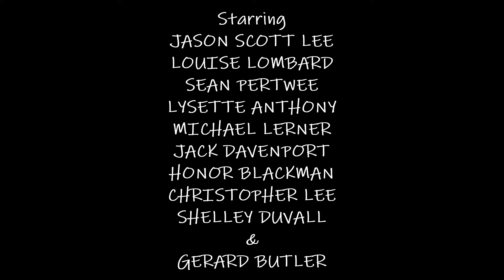TALE OF THE MUMMY - Fan Trailer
A fan trailer for the Mummy horror film, Tale of the Mummy.
Starring Jason Scott Lee, Louise Lombard, Sean Pertwee and Lysette Anthony.
Directed by Russell Mulcahy.
Screenplay by John Esposito and Russell Mulcahy.
Produced by Silvio Muraglia, Daniel Sladek and Jeffrey Wright.

Intro: 0:00
Trailer: 0:07